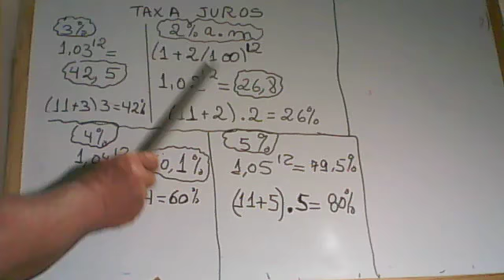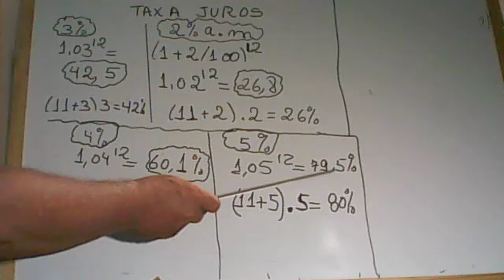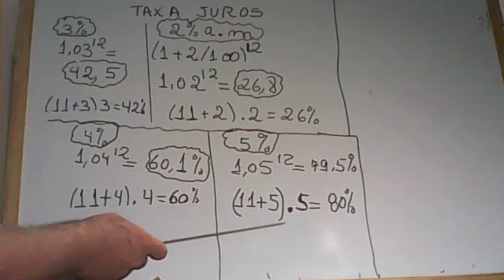vídeo 17 juros anual pix: pedrocarvalhocarvalho04@huongqugmailcom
juros